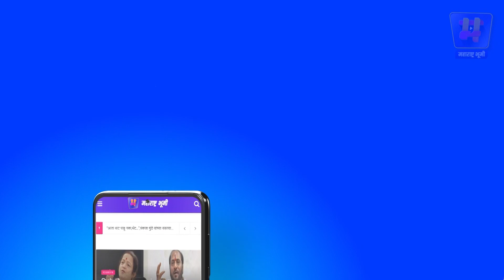MahaSuperFast : दिवसभरातील घडामोडी महासुपरफास्ट | Marathi News | Political Updates | Marathi Batmya